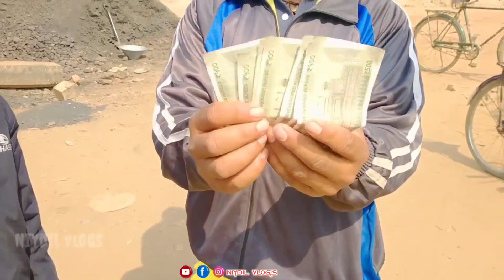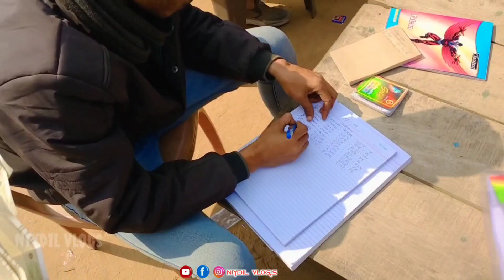My fiast vlogs🔥New Santali Video 2024 Niydil Vlogs